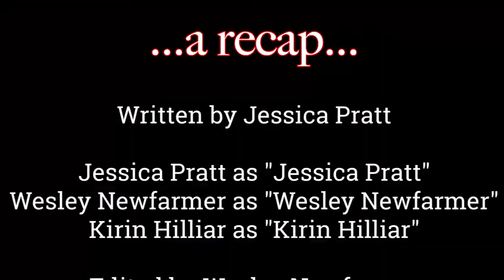How to make the news- BREAKING NEWS!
Industry secrets revealed!  Learn how to report the news better than the lame-stream media!

Written by Jessica Pratt
Featuring Wesley Newfarmer, Kirin Hilliar, and Jessica Pratt
Edited by Wesley Newfarmer